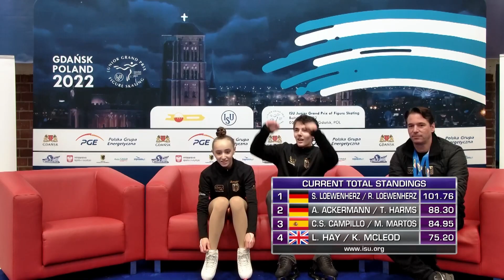LOEWENHERZ / LOEWENHERZ (GER) | Pairs Free Skating | Gdansk (2) 2022